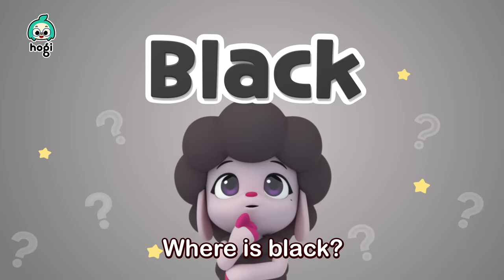[BEST] Hogi's Popular Songs 2023｜Learn Colors & Sing Along｜Compilation｜Hogi Pinkfong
Enjoy Hogi's popular songs from January to December 2023!

You're watching "Hogi's Popular Songs 2023" and more compilation, an educational and interactive series prepared to you by Pinkfong & Hogi!

00:00:00 No, No, Vegetables!
00:02:54 Learn Colors with Colorful Pop It
00:06:00 I Got a Boo Boo1
00:09:01 Learn Colors with Hogi's Friends
00:11:15 Humpty Dumpty
00:14:08 Dancing Shapes
00:16:35 Learn Colors with Candy
00:19:34 Skidamarink
00:22:35 Down by the Station
00:25:24 Choo-Choo, Color Trains
00:27:36 Learn Colors with Dinosaur Race
00:30:22 Yes, Yes, Potty Party!
00:33:10 Learn Colors with Rainbow Popcorn
00:36:21 Learn Colors with Carrot Catching Game
00:39:26 Learn Colors with Colorful Donuts
00:42:31 Row, Row, Row Your Boat
00:45:33 Learn Colors with Colorful Mosquitoes
00:48:28 Learn Colors with Balloon
00:51:33 Learn Colors with Colorful Ball Pit
00:54:46 Finger Friends
00:57:34 Head, Shoulders, Knees, and Toes
01:00:21 Learn Colors with Codi
01:02:23 Learn Colors with Jeni
01:04:22 Colorful Slides
01:05:48 Ten in a Bed
01:08:48 Learn Colors with Colorful Pop It
01:11:54 One, Two, Buckle My Shoe
01:14:50 Learn Colors with Candy
01:17:49 Rain, Rain, Go Away
01:20:52 Learn Colors with Dinosaurs
01:23:58 Hospital Play
01:26:46 Learn Colors with Colorful Ball Pit
01:29:59 Learn Colors with Colorful Pirate Slides
01:33:01 Have You Seen My Star?
01:36:16 The Wheels On the Bus
01:37:23 Learn Colors with Colorful Bubbles